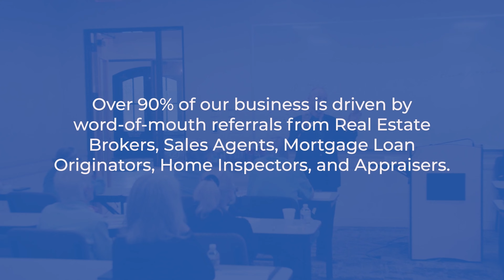Real Estate Superstars | Art Garza: How I Find and Convert Leads to Sell all Types of Properties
Join Rita Santamaria in an exclusive interview with real estate powerhouse Art Garza. Art's unique approach involves covering 52 zip codes daily, providing lightning-fast video tours for clients without traditional advertising, and relying only on paid-for leads. In a testament to his prowess, Art obtained his real estate license in an astonishing 28 days and has closed deals across an impressive 21 counties. His career shift at the age of 53 underscores his unwavering self-motivation and determination to succeed. Tune in for invaluable insights from this industry titan!

Art Garza is a REALTOR with Keller Williams REALTY — Tyler.

ALSO: This show is now available as a podcast!

Interested in selling Texas real estate? Earn your real estate license (for less than $1000!)